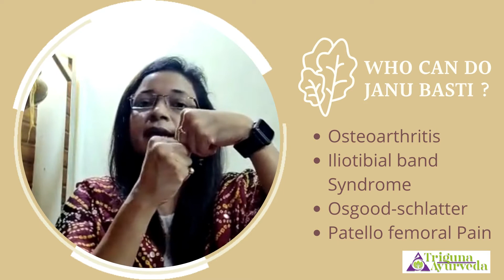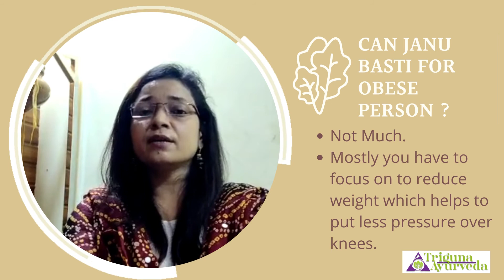Janu Basti | Panchkarma Therapy | Best Ayurvedic Clinic Vapi | Dr. Shamika Kadam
Dr. Shamika Kadam has explained about the Janu Basti a Panchkarma therapy to treat joints related problem of every person. Triguna Ayurveda helps to treat most problems related to health.